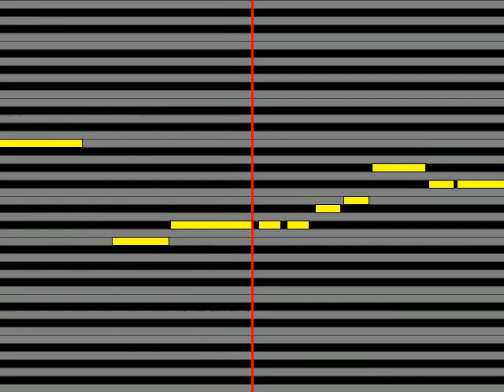【ガイドメロディ】 宮本来夏瀬戸麻沙美,沖田紗羽早見沙織 心の旋律#2ED Ver